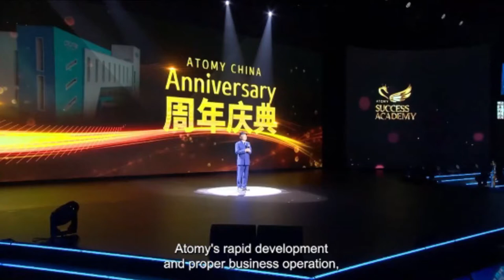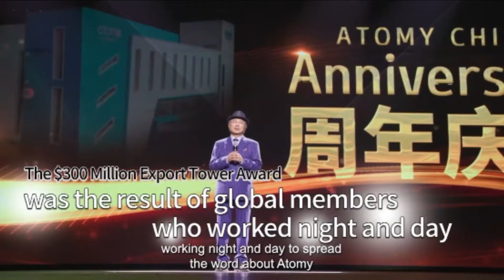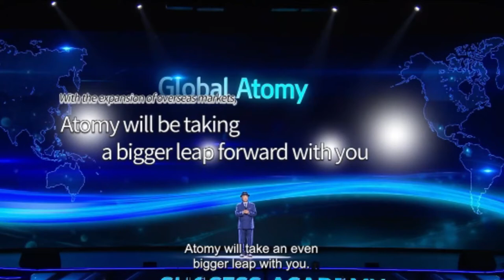Atomy’s Global Leap Forward by Chairman Park - English Dubbed